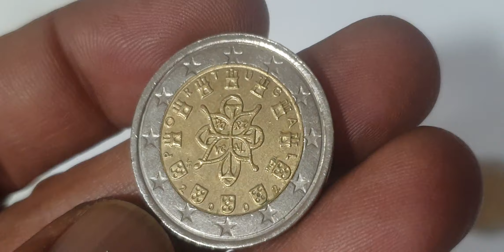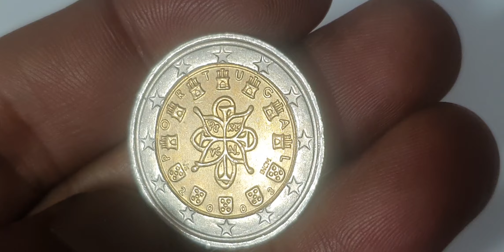Portugal's Hidden Treasure: 2€ Coin Hunting Adventure!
2 Super 2€ Portugal Coins Hunt youtube coins euro coin rarecoincollection 2eurocoin coinmaster eurocurrency numismaticcollection currency eurocoins collection numizmatics coinmarketcap coinmuseum #@Rajashani5093

Portugal
2 euro

Super top 2 portugal 2 euro coins hunt.portugal coins worth money.euro coins worth money.